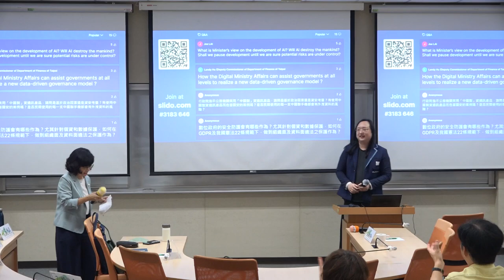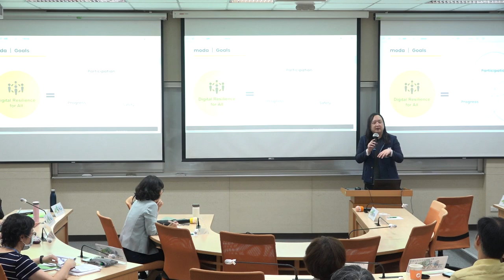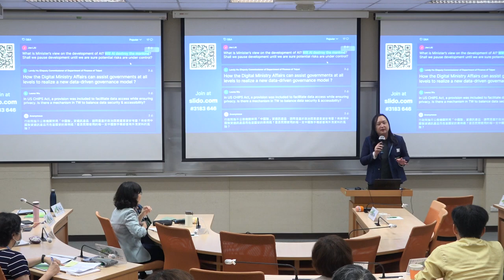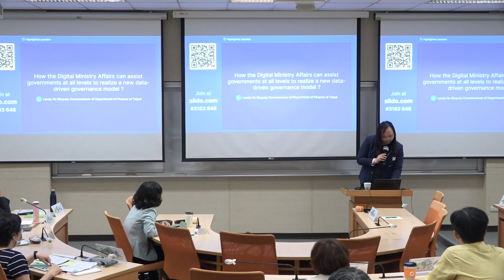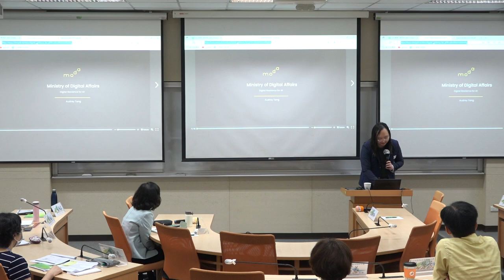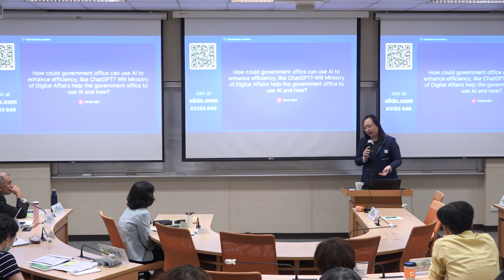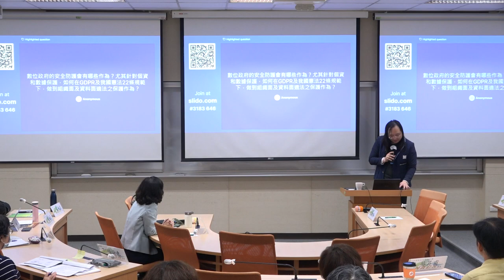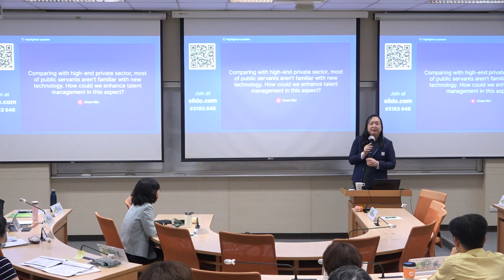2023-06-09 高階文官培訓-1